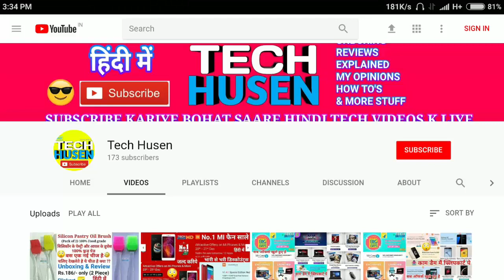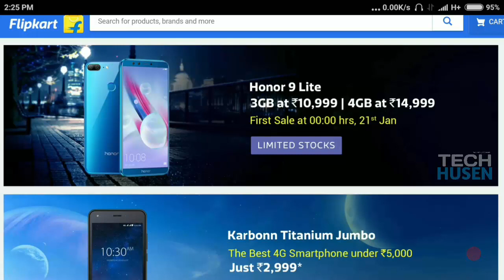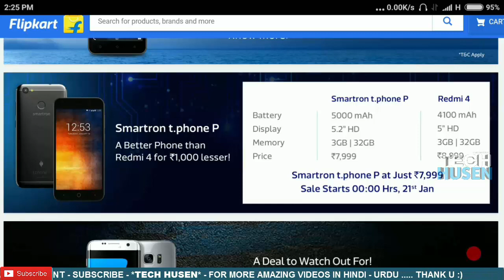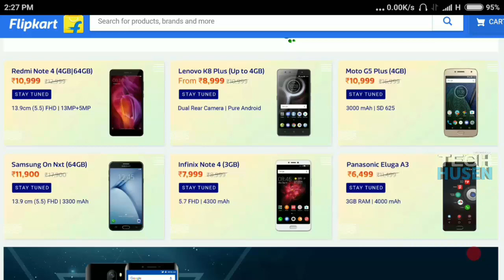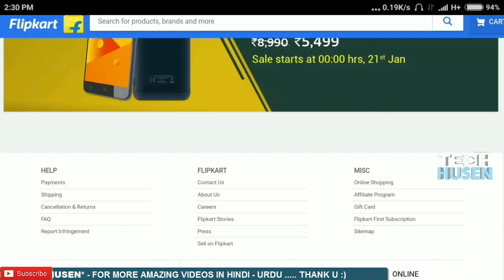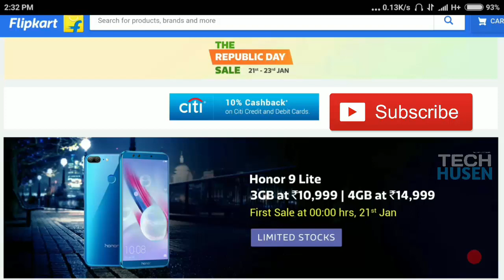Flipkart Republic Day Sale 2018 in Hindi | Offers | Discounts | 21 To 23 Jan 2018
Flipkart Republic Day Sale

Smartron TPhone P

IVOOMI i1s

INFINIX NOTE 4

Xioami MI A1 (Black)

Mi Max 2

Lenovo K8 Plus

Redmi Note 4 (Black 4GB/32GB)

Asus Zenfone 4 Selfie (Black)

Flipkart New Sale Telugu Discounts Offers Honor 9 Lite Samsung Galaxy Flipkart Republic Day Sale Telugu Discounts Offers Available